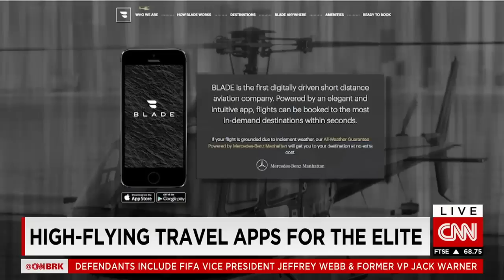Wheels Up launches private jet sharing app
Wheels UP CEO Kenny Dichter talks to CNN's Maggie Lake about his company's private jet sharing app.